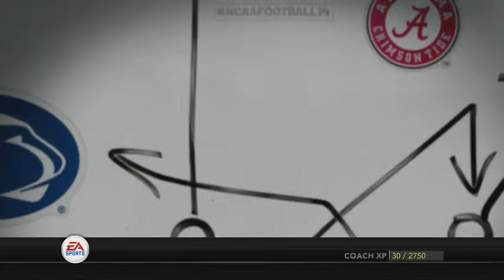Nebraska City OC Dynasty 35: Season 2 Offseason Part 2